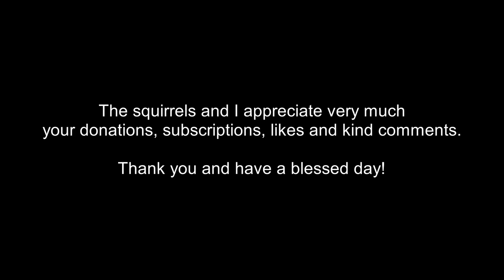The squirrels meet the cat with the window open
What I use for my squirrels:
Nuts in shell